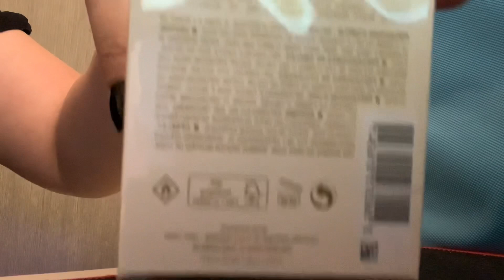FENDI/NOA UNBOXING AND REVIEW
Does it Smells Good?